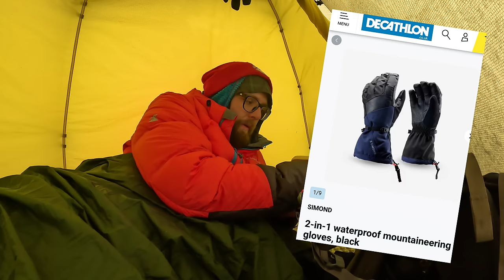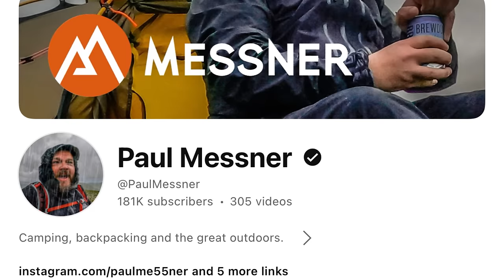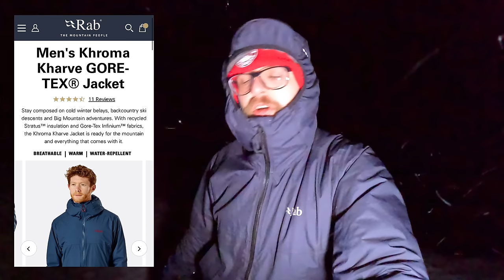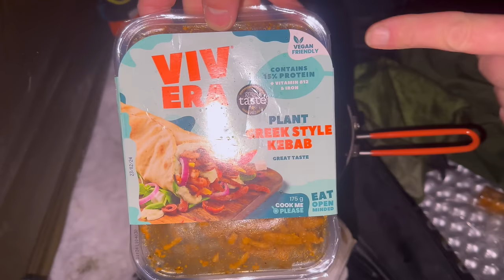❌ ⚠️ BRUTAL WIND & SNOW STORM CAMPING 👀 YELLOW WEATHER WARNING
⚠️Yellow weather warning for Snow usually causes carnage on the roads in my area so I headed to the Lake District before it arrived.
Full on winter conditions and heavy winds made for an interesting Wild Camp.

📸 Filmed & Edited by Good Bloke Outdoors
🎸 Composed & Produced by Good Bloke Outdoors.

🍛 I get my camping food and meals from Base Camp Food

TENTS

HILLEBERG SOULO BLACK LABEL
NATUREHIKE CLOUD PEAK 2
NATUREHIKE CLOUD UP 2
NIGHTCAT ULTRALIGHT 'LANSHAN' TENT
3FULGEAR LANSHAN 2

RUCKSACK / BACKPACK

BERGHAUS 70L (Mine is the Panamax 70, no longer for sale but this looks like the closest equivalent )

SLEEP SYSTEM

RAB ASCENT 900 SLEEPING BAG
THERMAREST NEO-AIR XLITE MAT
ALUMINIUM FOIL MAT
FLEXTAIL GEAR PILLOW

CLOTHING

OMM HALO WATERPROOF JACKET
REVOLUTION RACE TROUSERS
SALOMON QUEST 4D BOOTS
NATUREHIKE DOWN PANTS (I got XL normally a M )
NATUREHIKE DOWN BOOTIES
SEALSKINZ WATERPROOF SOCKS

EAT / DRINK / COOK KIT

LIXADA POT
SOTO WINDMASTER STOVE
TITANIUM SPORK
SEA TO SUMMIT X MUG
SEA TO SUMMIT X BOWL
GAS HOLDER
GAS COSEY (CHECK DIMENSIONS)
TRANGIA FRYING PAN
PAN HANDLE
ELITE FLY MTB 750 BOTTLE

ELECTRONICS / FILMING GEAR

GO PRO HERO 11
GO PRO ENDURO BATTERIES
IPHONE 14 PRO MAX
DJI MINI 2 DRONE
ANKER POWERBANK 26,800 MAH
ANKER POWERBANK 10,000 MAH
SUNBLESA HEAD TORCH
THERMOMETRE (2 PACK)
ALLPOWERS R600 POWER STATION
ALLPOWERS R600 WITH SOLAR PANEL

MISC

COGHLANS TROWEL

(If you purchase items using these Amazon links, I will get a TINY and i mean bloody TINY commission ( at no extra cost to you!! ) Just letting you know. Nice 1 mate